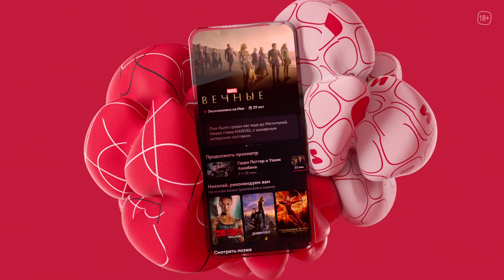Команда, которая делает красиво.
Каждый день, выбирая сериал, пользователь взаимодействует с дизайном нашего сервиса: интерфейсы, иконки, постеры. Сотни профессионалов, в том числе наши дизайнеры, трудятся, чтобы все это удобно функционировало и радовало глаз.

Пришло время рассказать, а вернее показать, как создается визуальная часть Иви – лови шоурил наших дизайнеров.

PS: заранее извини, если саундтрек будет тебя преследовать какое-то время